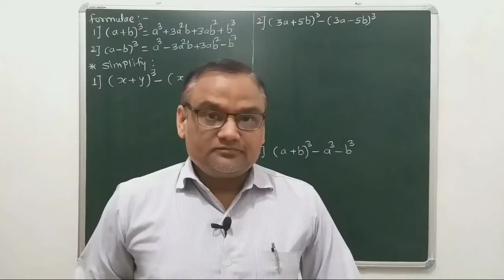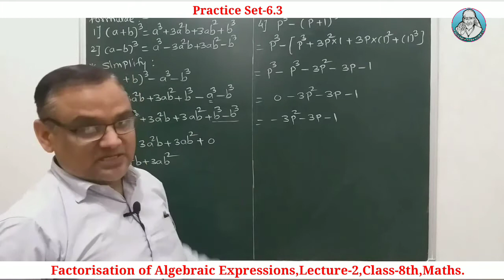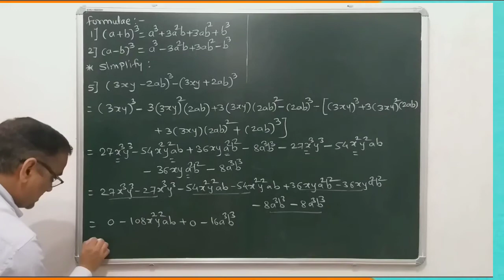8th Factorisation of Algebraic Expressions|8th std Practice Set-6.3|Lecture-2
8th Factorisation of Algebraic Expressions|8th std Practice Set-6.3|Lecture-2